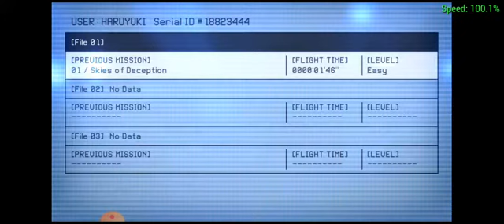ace combat x gameplay: mission 2 ---out of the fire--- xfa-33 Fenrir gameplay (alect)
ALECT POV:
i was surprised that they deployed the gleipnir. A second gandr class airborne fortress. I thought it wasn't finished because of falco squadron. Guess they're deploying it after that incident.

Anyway they ordered me to test my big missile. Basically SWBM but on small package.